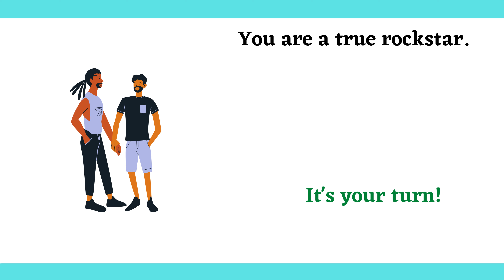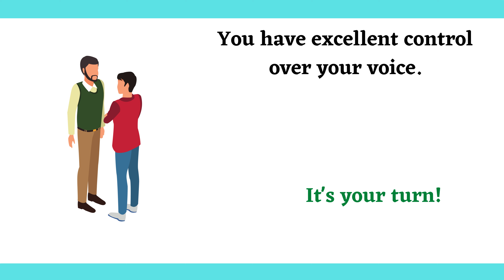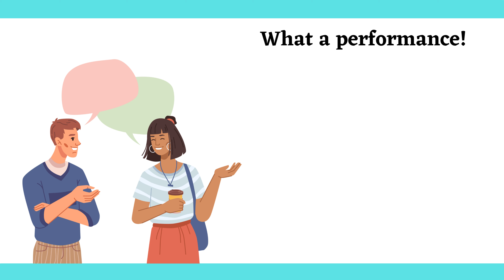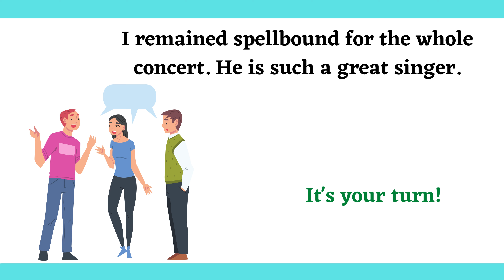How to Appreciate Someone’s Singing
Recognizing someone’s good qualities or appreciating people for their good deeds motivates them to keep up the good work. However, many of my ESL students face difficulties appreciating people in English as they have limited knowledge about appropriate expressions of appreciation.

To appreciate someone’s singing, one can use many attributes like excellent, unique, mesmerizing, fantastic, captivating, melodic, etc.
However, while complimenting someone, you should speak your mind and express your feelings with the words that come naturally.

There are hundreds of ways you can appreciate someone. I’ll share some specific expressions to appreciate someone's singing in English in this video.

Read a blog post on this topic here.